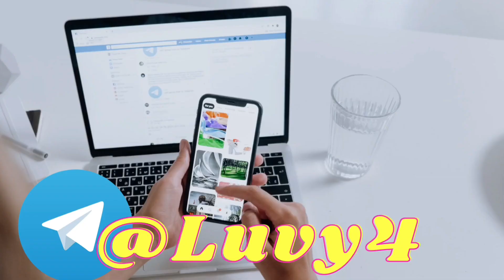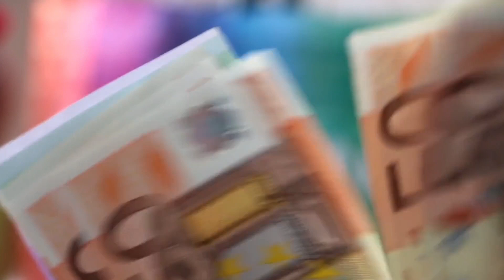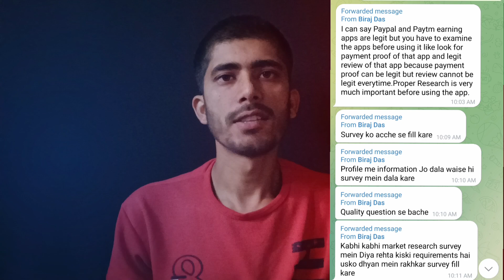EARN 100$ PER SURVEY | REALITY OF ONLINE SURVEYS & BEST SURVEY SITES 2023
App Link⤵️⤵️⤵️
Telegram Par Mile Ga

4 GROWW ⤵️⤵️⤵️
SIGNUP ₹100 PER REFER ₹100

Refer Code ⤵️⤵️⤵️
323627

Refer Code 👇👇👇
LUVYLUV159

Topic Coverd
2023 best self earning app
2023 new earning app
2023 best earning app
2023 earn money online